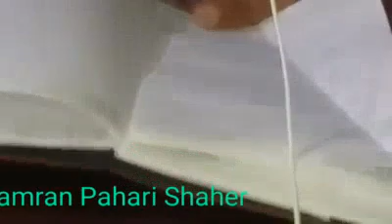O pei neye drati